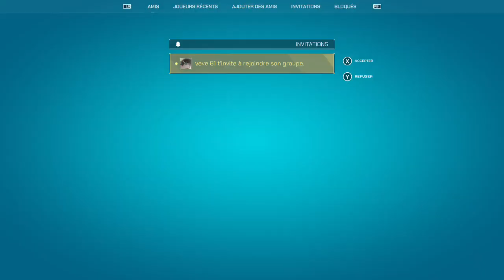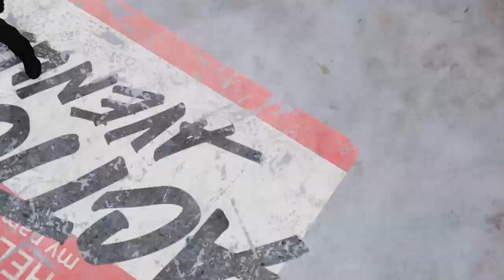vien la askip je suis en live : !discord !lurk !level